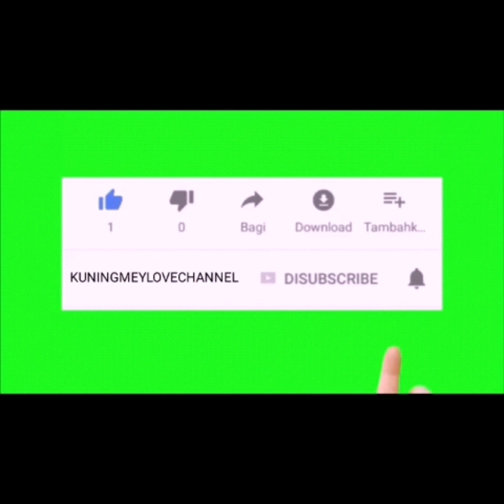GAMIS MAXY STYLE MOTIF TERBARU HARI INI LD 100-120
Assalamualaikum wr.wb
Kali ini yang direkomendasikan model model gamis maxy terbaru hari ini dengan motif  motif terbaru dan desain terbaru yang pastinya cantik cantik semuanya.Menggunakan Ld 100-120 cm.pj 140 cm.Cocok untuk busana formal kakak kakak semua .
Semoga busana ini menginspirasi kakak kakak semuanya.